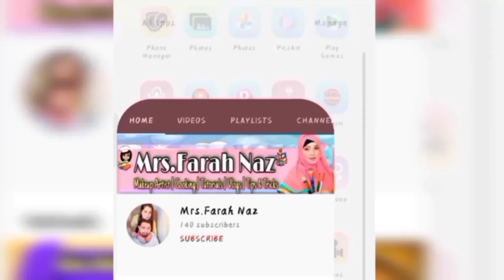4 Instant Breakfast Recipes | 10 mins Recipe's | Healthy Diet food | Mrs.Farah Naz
Sandwich Recipe

Ingredients
Brown bread
Low cholesterol butter
Sandwich sauce
Tomato sauce
Left over Sabzi
Cheese spread
Tomato slices

Aaloo sabzi
Ingredients

Boil potato
Black mustard seed
Turmeric powder
Salt
Curry leaves
Green chillies
Maggy masala
Coriander leaves

Poha
Ingredients

Black mustard seed
Cumin seeds
Turmeric powder
Salt
Curry leaves
Green chillies
Coriander leaves
Lemon
Roasted peanuts
Soaked Poha

Sattu ki Roti
Ingredients

Sattu
Lemon
Achar masala
Coriander leaves
Salt
Black salt
Kalaunji
Ajwain
Kneeded Wheat flour
Butter(low cholesterol)